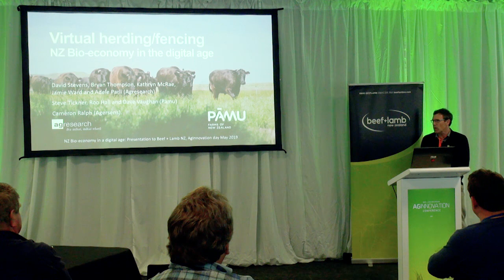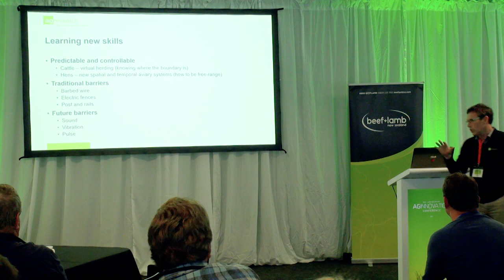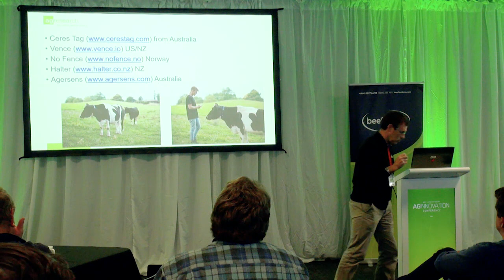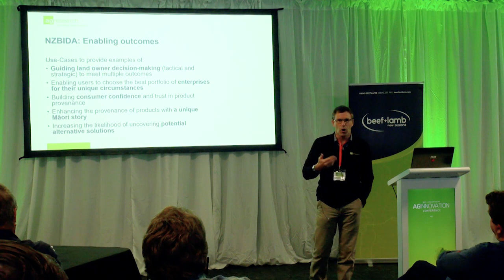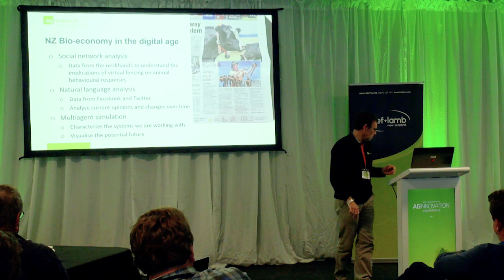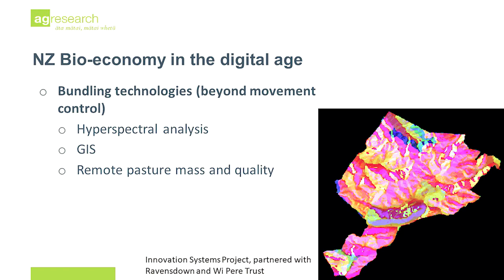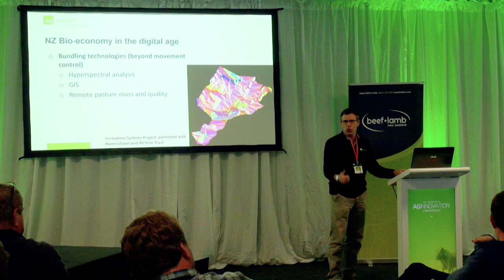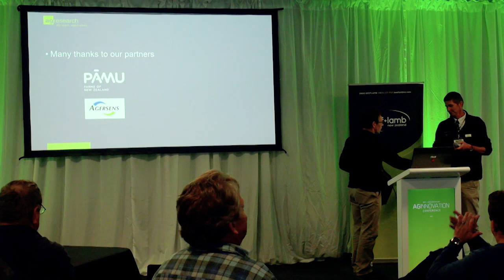AgInnovation 2019: Feasibility of virtual fencing – David Stevens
Dr David Stevens is a senior Scientist in the Farming systems team at AgResearch Ltd. He specialises in the discovery and application of animal nutrition and pasture management information in dairy, red deer and sheep farming systems.

Virtual fencing/herding technologies are coming of age with commercial products ready for release. These products provide a unique opportunity to change the way we farm. Current products are aimed at the beef and dairy markets, as a collar worn by the animal. The collar includes a training package and deterrent process that uses GPS to set boundaries within which the farmer wants animals to remain. The collars communicate with a central computer which controls the setting of the fence and collection of data from the collar. A full description of the technology will be provided. The big question is how do we use technology like this to change the way we farm our hill country?

This presentation explores this question, providing scenarios of use and potential value to the New Zealand farmer.